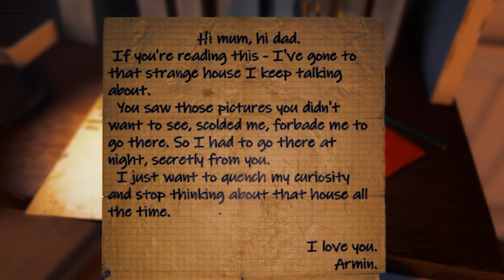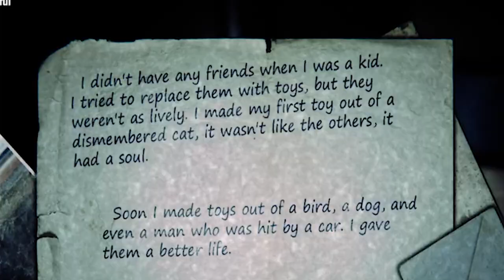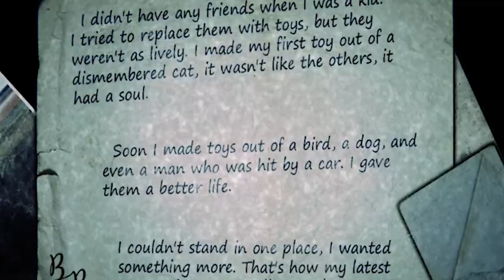This is the SCARIEST game of the year (so far)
9 Childs Street had me in fear! The atmosphere is similar to N4bA's previous game 'From The Darkness' and it doesn't disappoint!

This gameplay is from 9 Childs Street by N4bA and SsmA

9 Childs Street is a first-person indie horror game in the walking simulation genre, the main emphasis is on the scary atmosphere and the sense of fear of the player.
During the passage, you will have to face paranormal phenomena and learn the terrifying mystery of the owner of the house.
The setting is a house across the street, in which, not so long ago, lived an elderly lonely man, but he is no longer seen and the house lights no longer come on.
You play as a curious 9-year-old boy named 'Armin who was wondering what happened to his neighbor and one night he saw a light in the seemingly already abandoned house across the street. Without thinking long, he took a flashlight and went to investigate the sinister house in secret from his parents. Why did it feel as if someone was watching from a corner? Why do his eyes look so alive?

If you'd like to catch more Indie Horror gaming like 9 Childs Street gameplay you can catch me live on my Twitch channel (Sharkie) or just subscribe and I'll upload some kind of Indie Horror goodness.

This 9 Childs Street Reaction and my gameplay and playthrough style is similar to other creators like Markiplier and his gameplay playthroughs, Jacksepticeye and Dunkey AKA videogamedunkey with his short form presentations in a comedic style